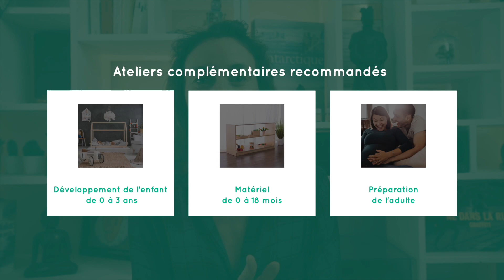Atelier Montessori - L'environnement de l'enfant de 0 à 6 mois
Comment donner du sens dans l’aménagement de sa maison et le choix du mobilier pour répondre aux besoins de l’enfant de sa naissance à ses 6 mois ?
Découvrir les caractéristiques Montessori à prendre en compte dans le choix du mobilier pour aménager sa maison. Obtenir la liste du mobilier pièce par pièce qui va venir soutenir les apprentissages de l’enfant de la naissance à 6 mois et lui permettre de se développer en toute confiance et estime de lui. Du mobilier qui réponds à son besoin du moment : l’adaptation à l’environnement. Le rôle du milieu est de révéler la nature de l’enfant.